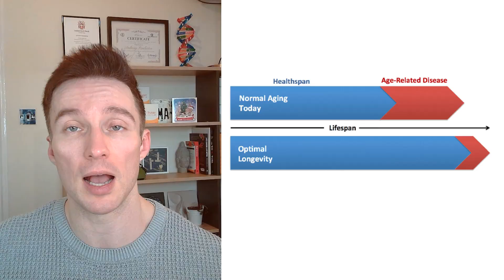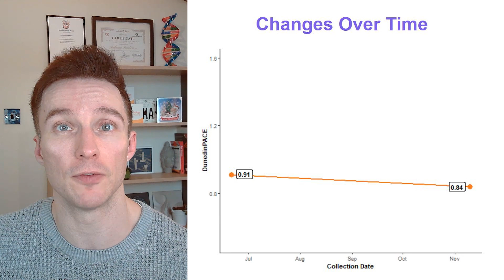Is Age Reversal Possible | My Longevity Experiment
Tony Pemberton aka age reversal guy & healthspan expert discusses Is Age Reversal Possible - My longevity experiment. Finding out biological age in 2022, I wanted to see what was best for reversing biological clock. Is reversing my biological age worth the expense? Find out the benefits of life extension.

Contents
0:00 - Is age reversal possible?
3:02 - It is worth the cost?
4:32 - Anti-aging cure for mid-life crisis?